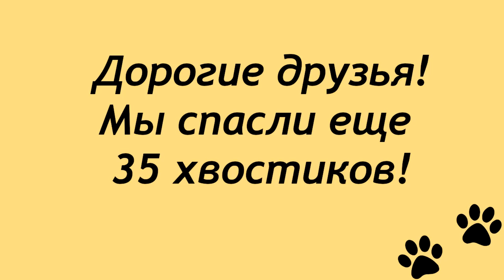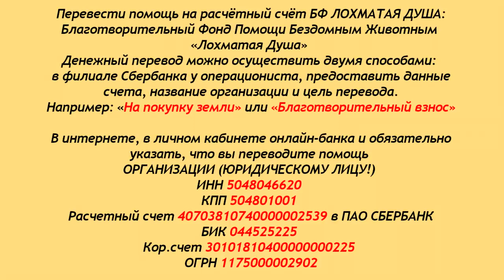В Грязях минус 35. В Чехове пополнение!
В Грязях  минус 35 лохматиков! Ещё одна партия спасена!
Друзья, порадуемся за тех, кто уехал в Чехов.
Они спасены дважды!
Остаётся совсем чуть-чуть..
Ждут переезда мамы со щенками, инвалиды
и несколько старичков.
А в Чехове закончился корм
Пришлось опять просить в долг,
потому что все средства уходят
на срочное строительство и перевоз.
Спасибо всем, кто с нами!
Напоминаем, что встреча на Киевском состоится в субботу
22 июня с 11:00 до 13:00.

Карты Сбербанка:
Visa Classic: 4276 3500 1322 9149
MasterCard: 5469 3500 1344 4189
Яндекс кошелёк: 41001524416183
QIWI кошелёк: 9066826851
Карта Альфа-Банка: 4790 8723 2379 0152

Голодные телефоны:
Билайн:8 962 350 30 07
Билайн: 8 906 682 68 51
Теле2: 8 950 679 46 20

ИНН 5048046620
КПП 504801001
Расчетный счет 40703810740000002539 в ПАО СБЕРБАНК
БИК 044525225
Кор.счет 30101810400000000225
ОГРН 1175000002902